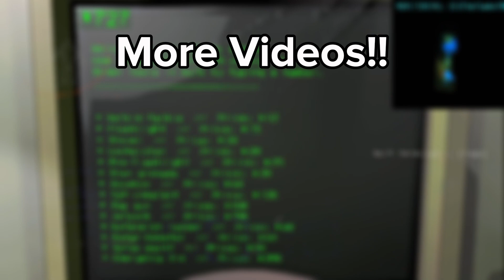We Modded Lethal Company *AGAIN* (Ep - #2)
Today We Modded Lethal Company Again... IT WAS TOO HARD

I forgot to do an intro I apologize (I only just noticed)

Like For More Lethal Company Content!!

The Modpack - 018e8c97-6c12-0208-a0fe-8cc747aa0653

SOCIALS
Smyle -  @Smyle17 @SmyleLive
WorldOfWierds- @worldofwierds2333
Aarxn - @AarxnsLostThePlot
Abrlynkbrd -